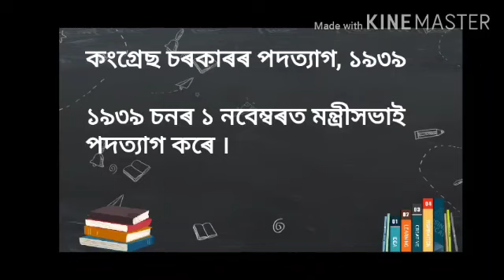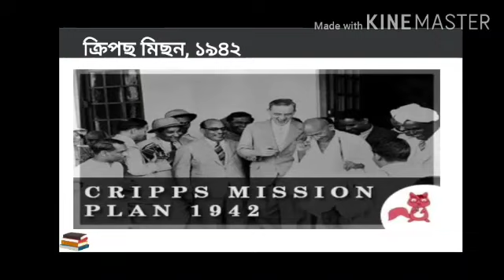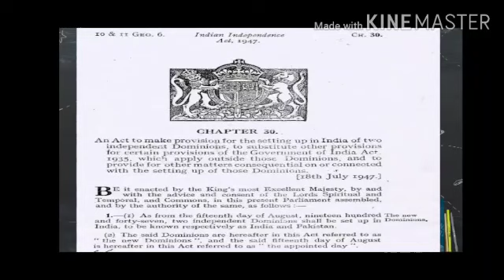Class X Mahatma Gandhi and Freedom Struggle of India (Part III)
Social Science (Part III)